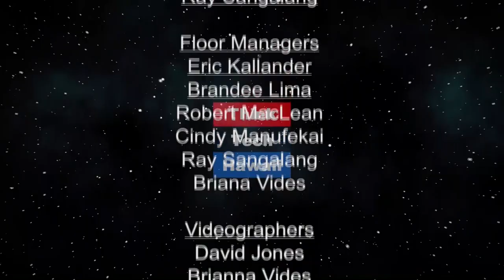The New Populism in Latin America (Global Connections)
Brazil and Mexico.  Jay Fidell is joined by Global Connections host Carlos Juarez to discuss the new presidents of Brazil and Mexico, who represent new populist trends in Latin America's two largest countries. An overview of recent political developments in Brazil in Mexico, where two new populist presidents have been recently inaugurated. They represent different populist tendencies from the right and the left, and as Latin America's largest countries, can have important implications for global and regional affairs.

The host for this episode is Carlos Juarez.  The guest for this episode is Jay Fidell.